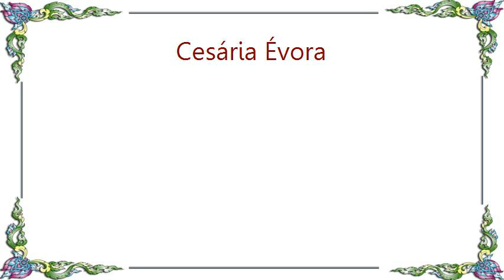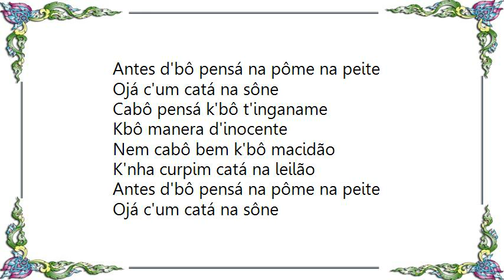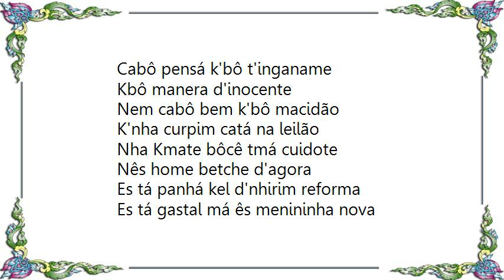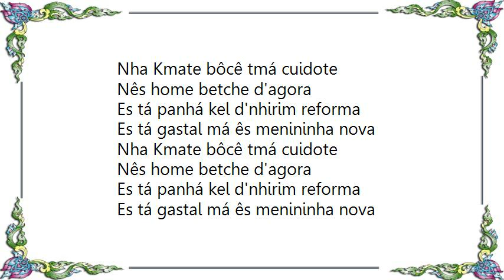Cesária Évora - D'Nhirim Reforma Pension Money Lyrics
[Lyrics Cesária Évora - D'Nhirim Reforma Pension Money]
Antes d'bô pensá na pôme na peite
Ojá c'um catá na sône
Cabô pensá k'bô t'inganame
Kbô manera d'inocente
Nem cabô bem k'bô macidão
K'nha curpim catá na leilão

Nha Kmate bôcê tmá cuidote
Nês home betche d'agora
Es tá panhá kel d'nhirim reforma
Es tá gastal má ês menininha nova